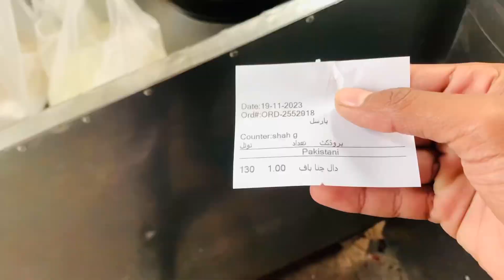Logo Ka watch Time uper jata hai or mere nicha ata hai😭Yah b Ek Alag Dukh hai😭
Assalamu Alaikum
                                 Payara logo kesy ho ap sab Yar main apni Puri Try kr rha ho ka main acha acha vlog bnao or wo vlog ap sab payari logo ko pasand aya❤️
In Sha ALLAH Next Or b Is sa Acha acha vlog aya Gaya in Sha ALLAH❤️